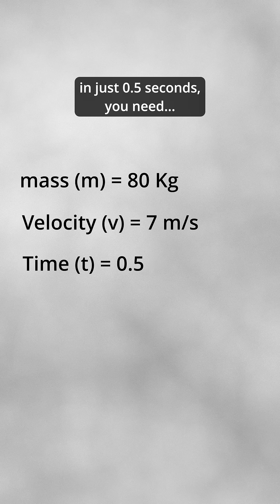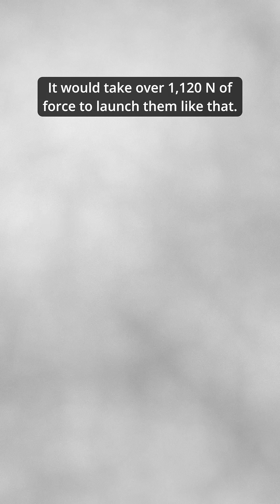This Is What Would Happen If Fus Ro Dah Hit You in Real Life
What if the iconic Fus Ro Dah shout from Skyrim hit you in real life? It wouldn't just knock you down — it could snap your ribs, compress your spine, and leave you in pieces. Here's the brutal physics behind it — no spells, just science.